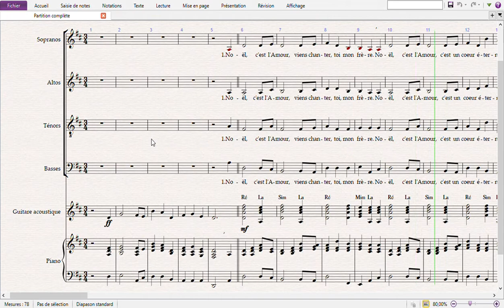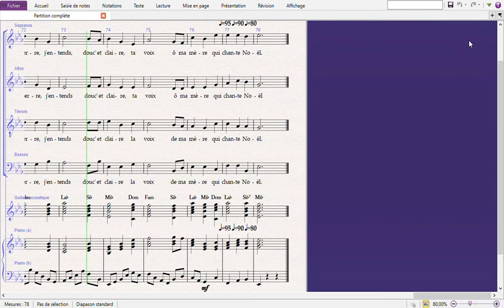Noël, c'est l'Amour 4 voix